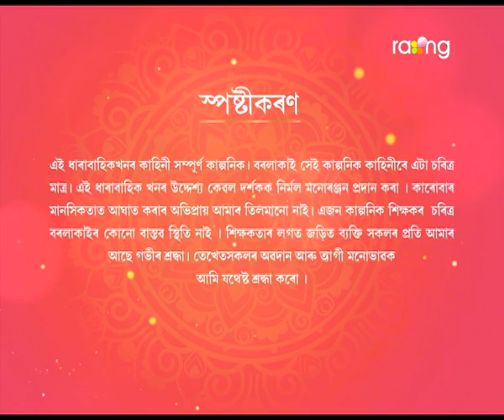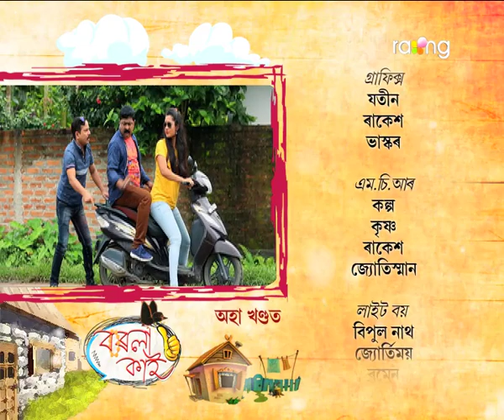Borola Kai - বৰলা কাই | 17th July 2019 | Full Episode | No 1320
জুনুমণিক লৈ কেৰেপা আৰু দালিৰ মনোমালিন্য়ই বাৰু কি ৰূপ ল'ব?